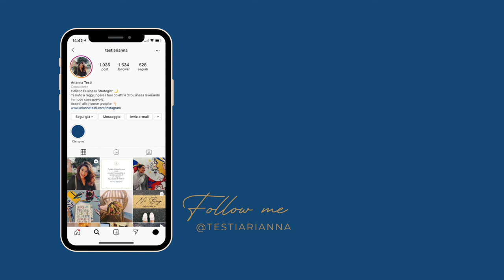Coffee Talk | È possibile convertire un business offline alla vendita online?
I business offline restano ancora troppo attaccati allo stereotipo classico di attività locale.
Avere un business non diversificato è però un grosso rischio che molti commercianti hanno pagato caro negli ultimi mesi.
È possibile per un business offline diversificare la sua offerta e sfruttare il mondo digitale per crearsi un salvagente?
In questo video parliamo appunto di questo.

• Il settore food & wine sbarca su Marte. Anche i ristoranti aprono la porta al digital.

Chi sono?

Quando mi affianco ad un business per aiutarlo a raggiungere i suoi obiettivi io non guardo solo alla sua strategia di comunicazione, all’utilizzo che sta facendo dei social e altre componenti “tecniche” del digital marketing.